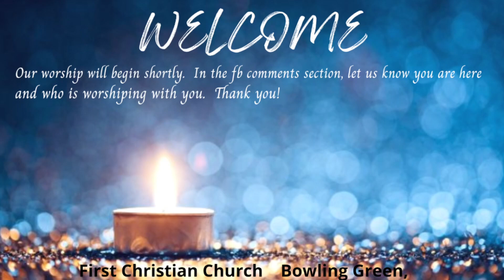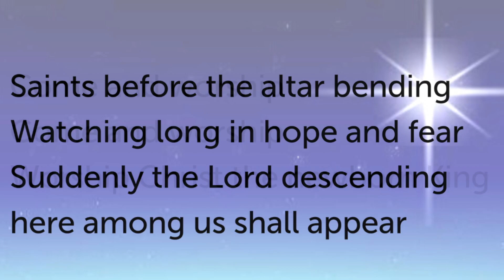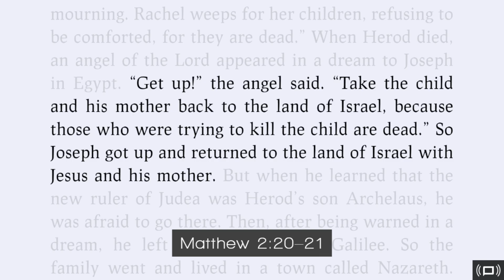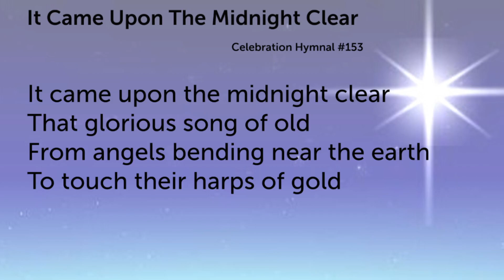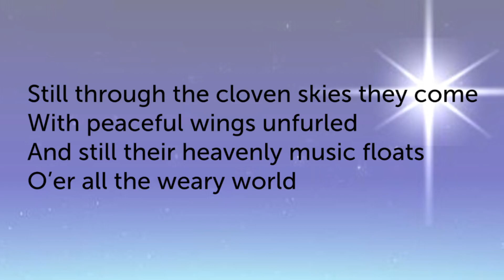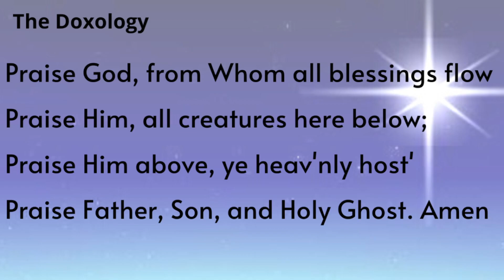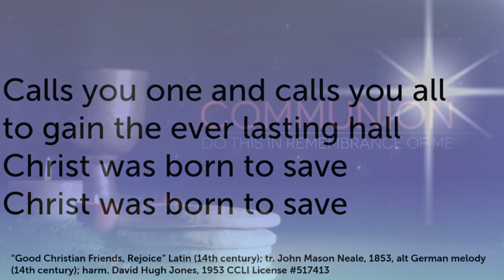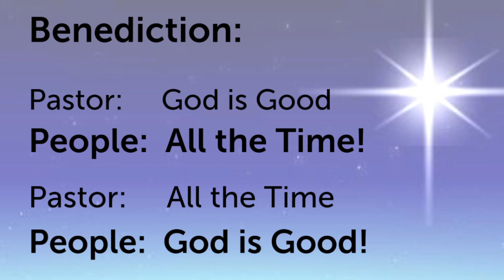January 1, 2023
First Christian Church, Bowling Green, Ohio
Sermon:  "A Trashy Christian"